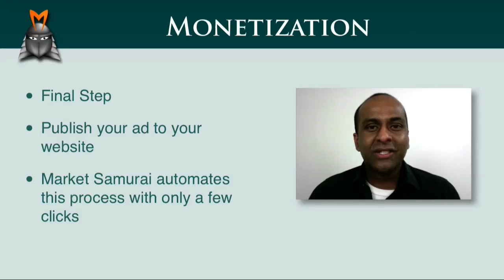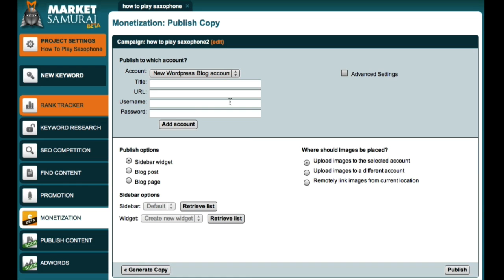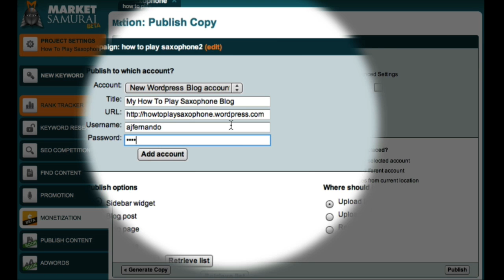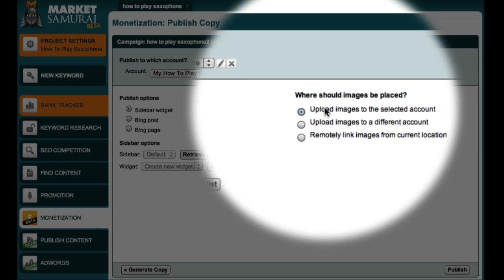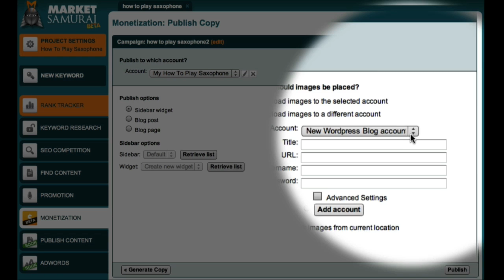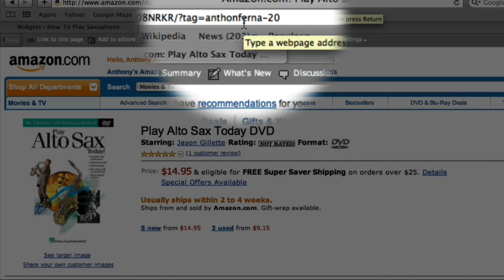Publish Affiliate Banners in Minutes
This video shows you how to publish your ad to your website quickly and easily.